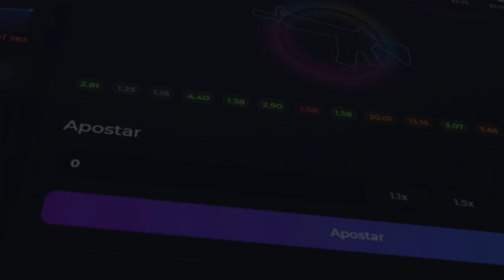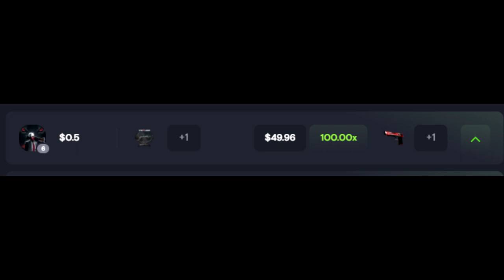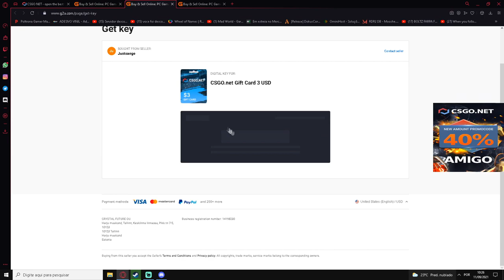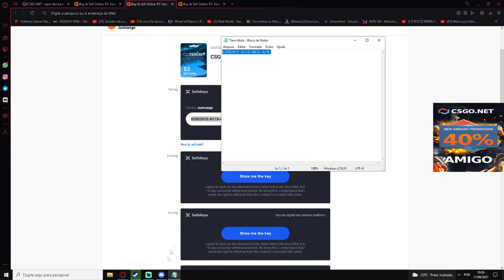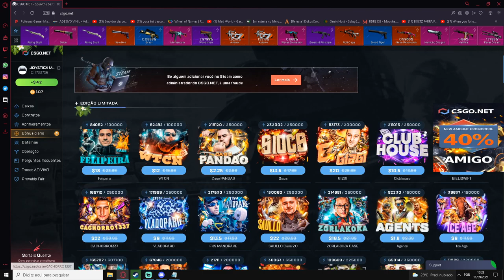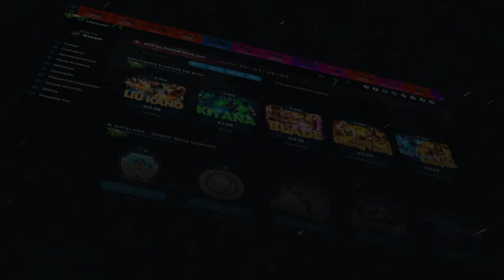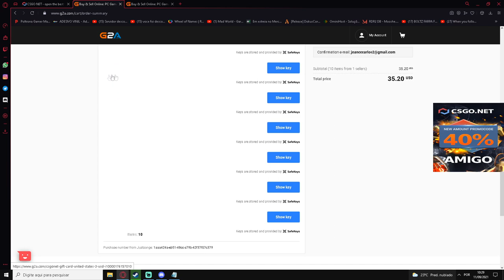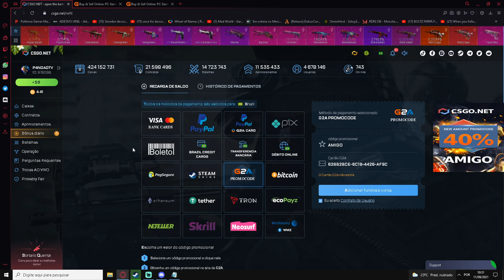x20 GIFT CARDS de 3$ PARA VOCêS - HOJE & AMANHA TOTALMENTE GRÁTIS! APROVEITEM!